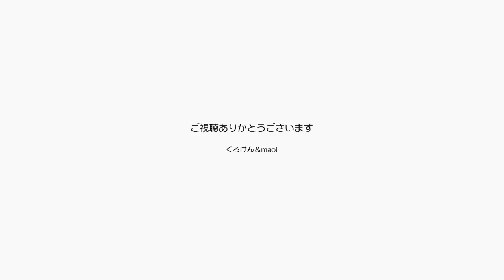ジャンポン曇りで撮影中止のパパが早く帰ってきた！【Jean & Pont 1816】2019/7/22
屋外での撮影の仕事の予定でしたが梅雨が長引いて明らかに曇天で最悪のコンディションでした。
まあ天候のことですから仕方がありません。
ロケハンということで気持ちを切り替えて早めに帰宅しました。
さあ、ジャン君ポンちゃん遊ぶぞー！